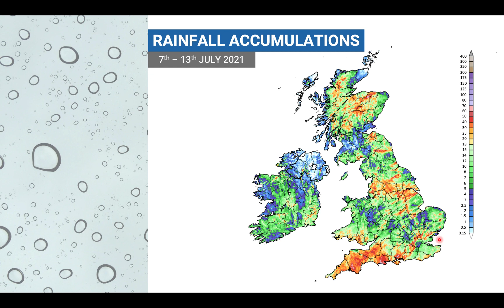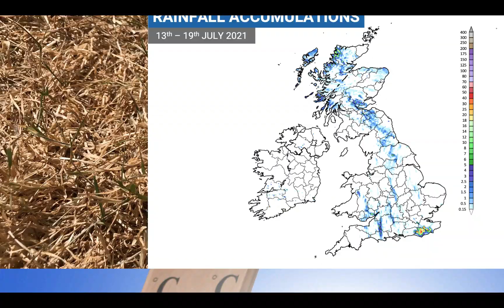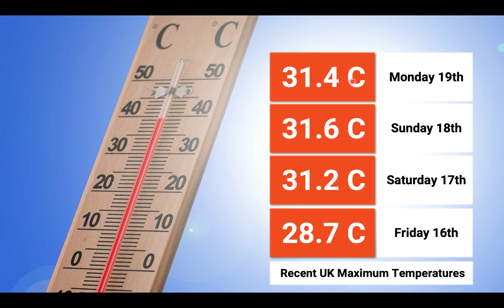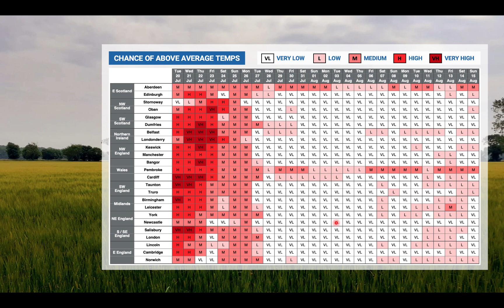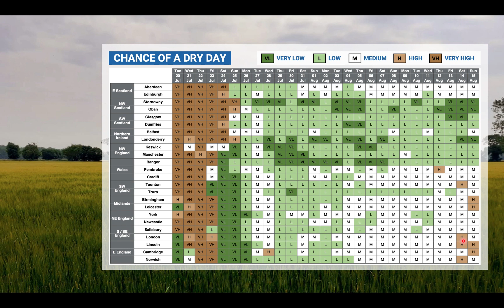Is the weather turning more unsettled for the Harvest? | WQ Farming Forecast 20th July 2021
In this week's edition of the Farming Forecast, Chris discusses the changes that are on the way. The hot, dry spell that we've been in recently, is set to come to an end with a more unsettled pattern on the way...